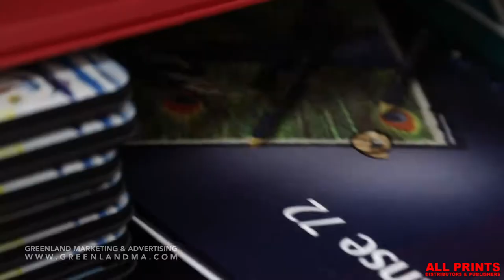All Prints Publishers and Distributors Book Shop (Corporate Video Dubai)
Greenland Marketing & Advertising provides creative video solutions, video production, and video editing services that include the full visual content, writing, and audio, targeting the exact audience for your business to help improve the traffic and adding life your online presence.